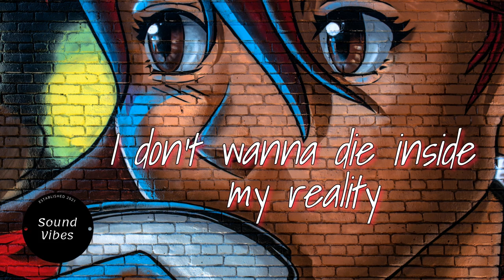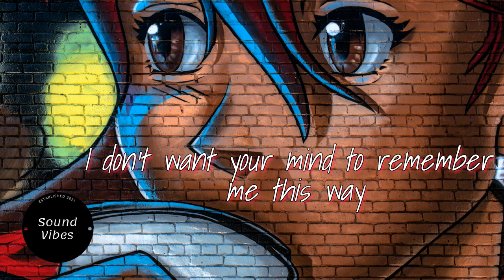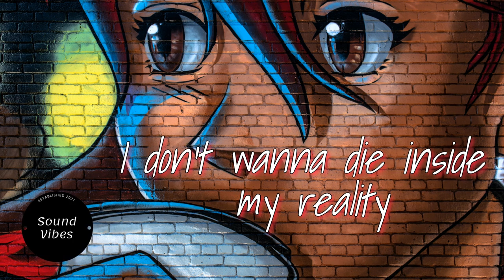Doctor Neiman - Wait For Me (Feat. Micah Martin) [Sound Vibes Lyrics](no copyright)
Lyrics :

[Verse 1]
I don't know if I’m changing over
In the moonlight I
Can't kill this feeling sober
So we start to come alive

[Pre-Chorus]
I don't know what starts to control me
I’ll let it go, another soul that's underneath

[Chorus]
I don't really care about this all
It's the fall that kills me
With our back against the wall
Just feed the beast and you'll see
Wait for me
I don't wanna die inside my reality
I don't want your mind to remember me this way

[Pre-Drop]
Hit the floor!

[Drop]
Wait for

[Verse 2]
I feel like that we're getting closer
To a brand new night
The past is finally getting over
I really think it’s time to say goodbye

[Pre-Drop]
Mosh pit!

[Drop]
Wait for